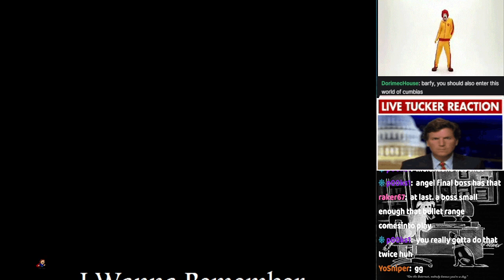I Wanna Remember The Memorial GamesⅡ : Final Boss (Kunio)